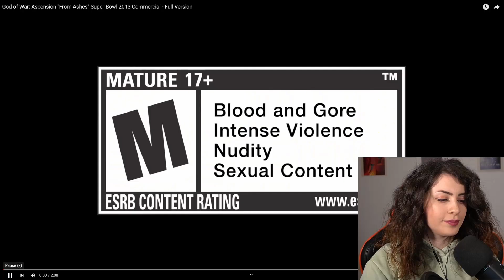Almost cried - God of War: Ascension "From Ashes" Super Bowl 2013 Commercial REACTION!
Hi there! So here is a new one! I reacted to the God of War: Ascension "From Ashes" Super Bowl 2013 Commercial Trailer.